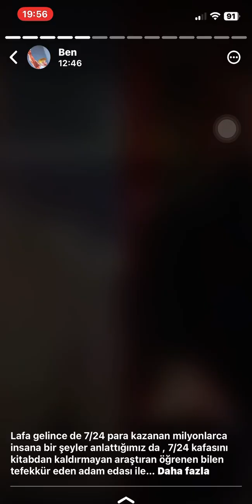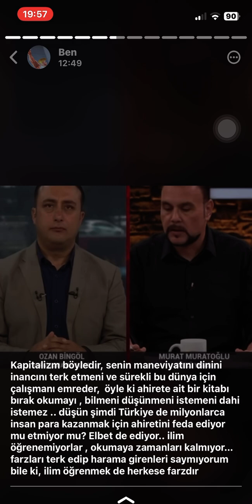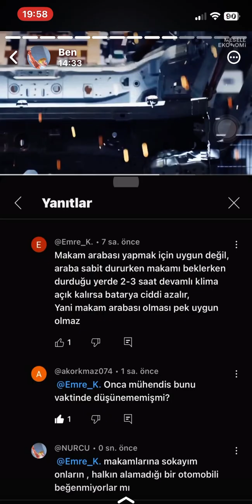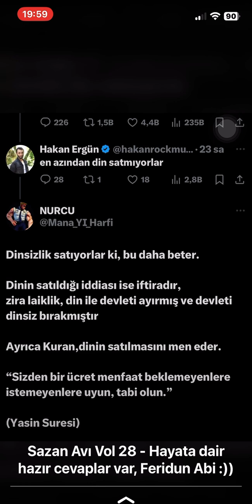Kapitalizm ve Laik Kölelik / Karın Tokluğuna Robot Gibi Sadece Çalış Uyu Kalk ve Yemek Ye